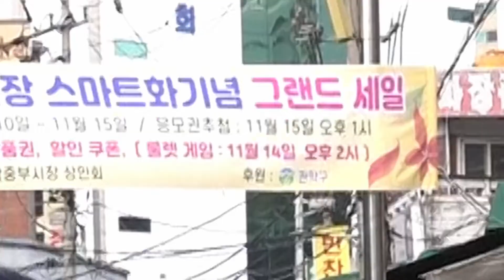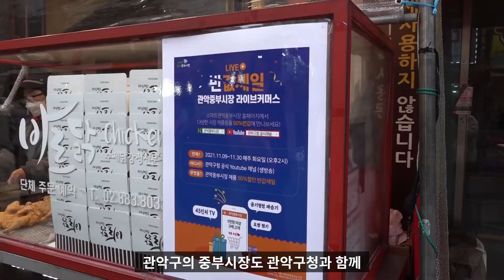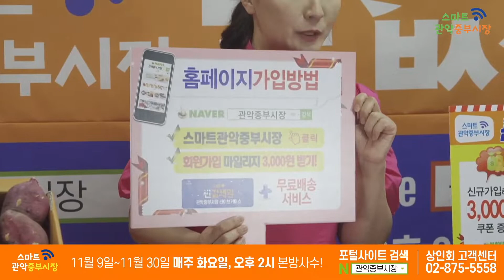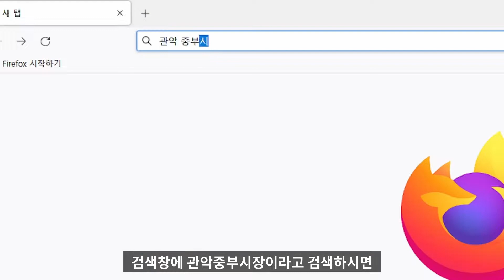라이브 커머스로 만나는 관악구 전통시장, 관악 중부시장! - 관악구 시장하실래요 마지막 이야기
어느덧 12월의 마지막 날, 2021년의 마지막 날이 되었습니다.
올해 코로나라는 말은 빼놓고는 정말 상상도 되지 않는 시간을 보냈는데요,
비대면 시장이 성장하면서 함께 성장한 시장,
바로 라이브 커머스 시장입니다.
오늘은 이 라이브커머스 시장에 당당히 도전장을 낸, 관악구의 전통시장,
관악 중부시장의 이야기를 함께 만나보시죠!

그동안 저희 시장하실래요를 사랑해주셔서 감사합니다.
새해에는 더 좋은 방송으로 찾아뵙겠습니다.

- 시장하실래요 제작진 -
촬영 : 박현섭, 임선영
진행 : 이승희, 관악구 전통시장 상인들
기획, 편집 : 변자운
도움주신 분들 : 박동영, 이혜지
제작 : 관악구청